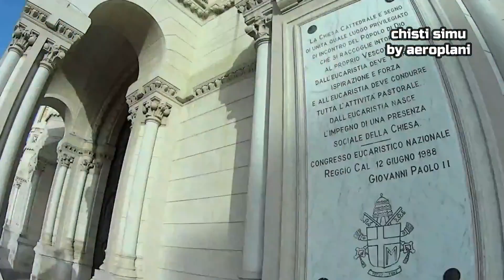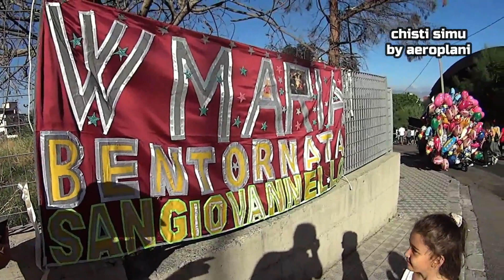FESTA DI MADONNA 2022 chisti simu by aeroplani